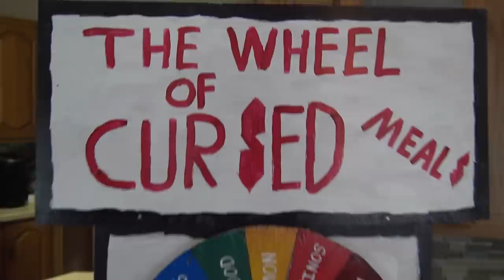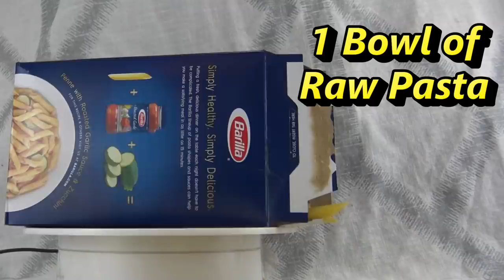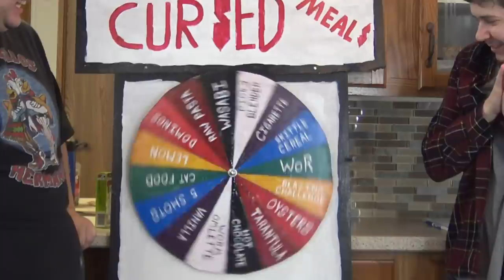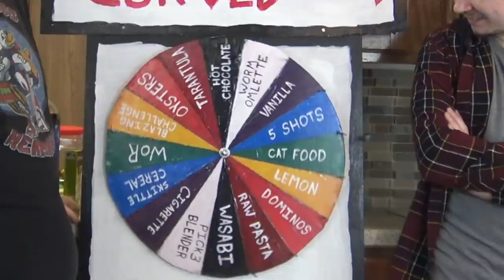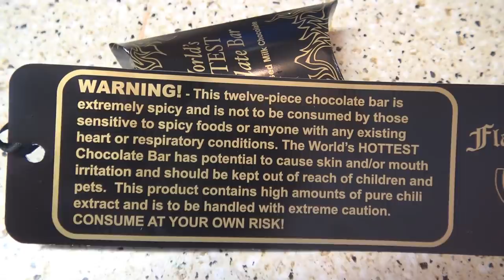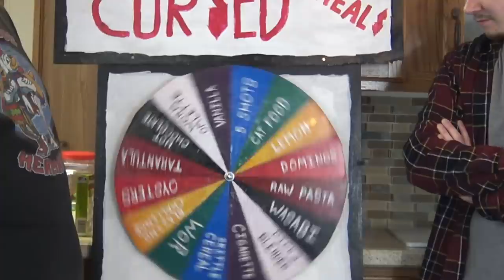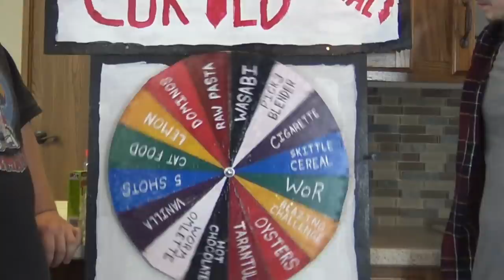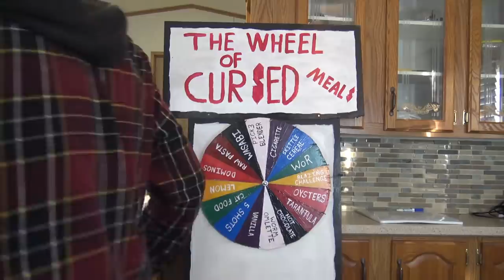THE WHEEL OF CURSED MEALS